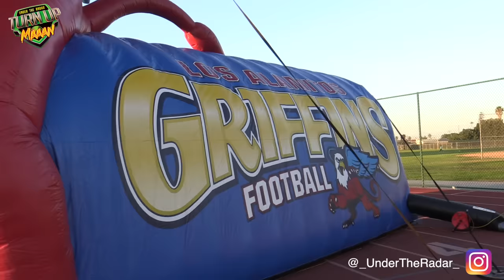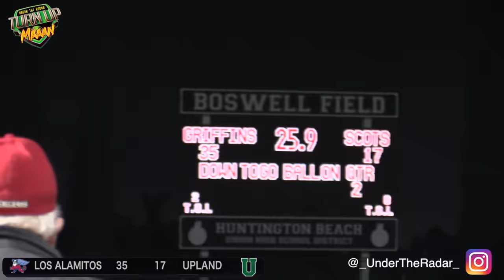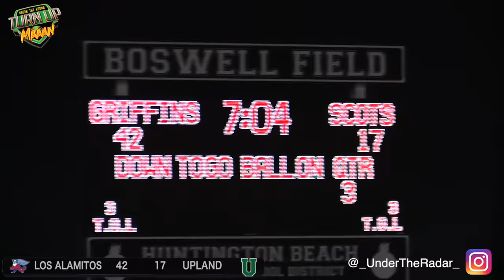80+ POINTS 😲😲 Los Alamitos v Upland 🔥 CIFSS D2 PLAYOFFS | High Scoring, Action Packed Highlight Mix